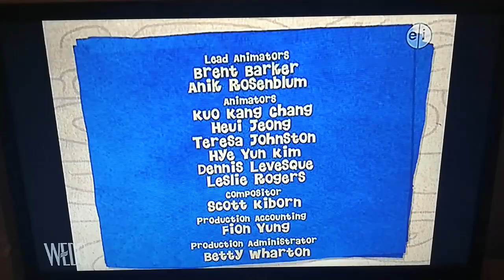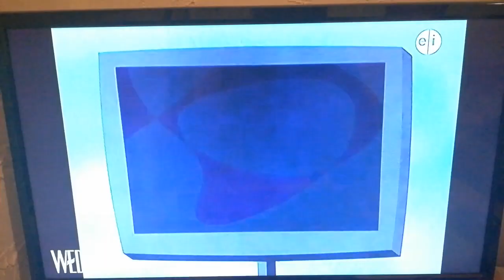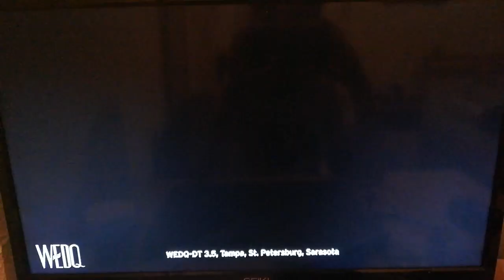PBS Kids Channel Program Break (2018 WEDQ-DT5)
So this is the very last airing of Fetch on the PBS Kids Channel. I rarely watched the 6am slot, but at least I got to see at least a couple episodes and it was good. Too bad I'll never be able to watch it again unless WEDU decides to air it on their main channel, so R.I.P Fetch reruns: January 16, 2017-November 20, 2018 :(